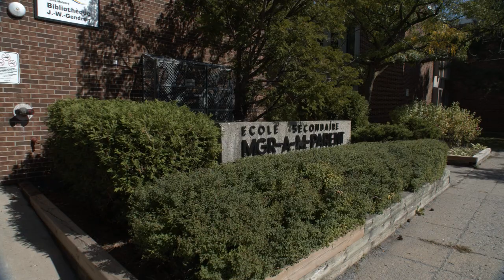École secondaire Mgr-A.-M.-Parent